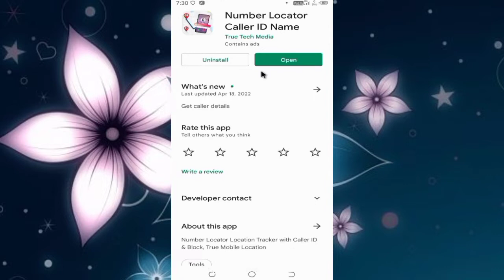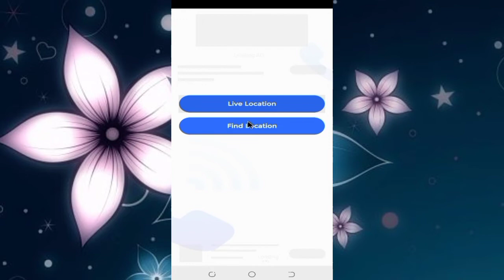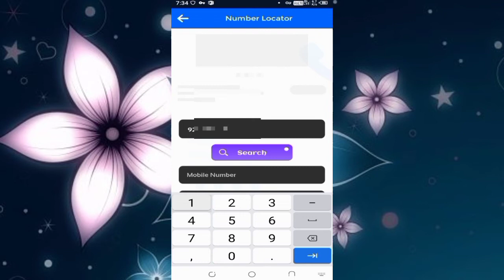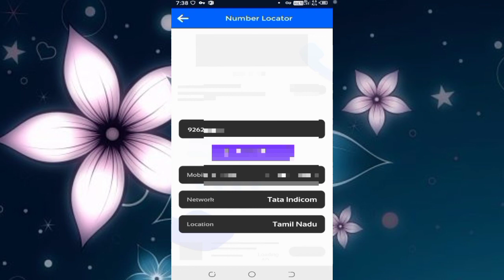Number Locator Caller App || Number Locator Caller App Kaise Use Kare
Dotso Is video Me Maine Aapko Ye Bataya Hai Ki Number Locator Caller App Kaise Use Kare Ummeed Hai Apko Ye Video Bahut Pasand Aayega Thank You so much….